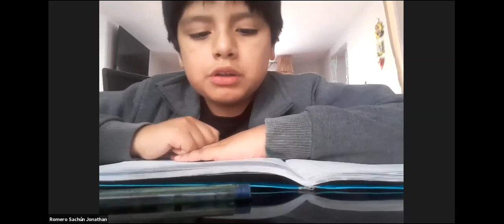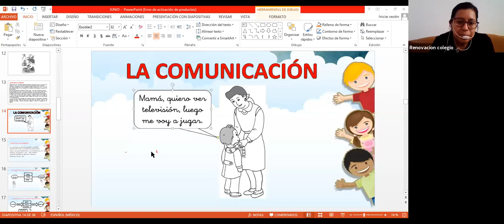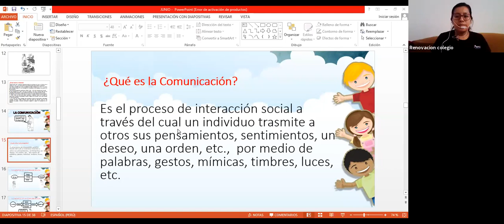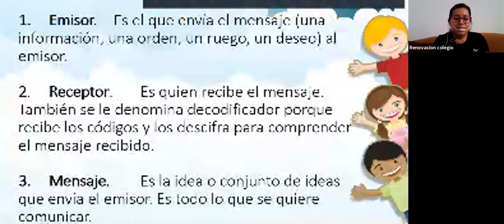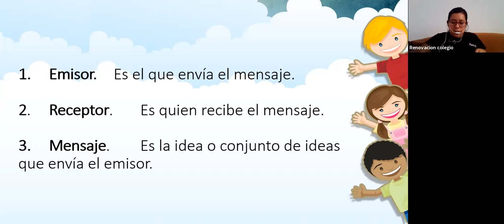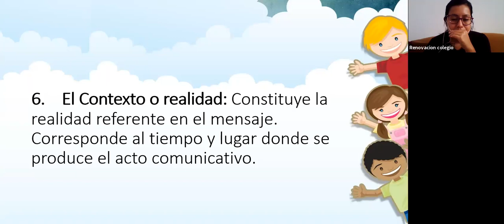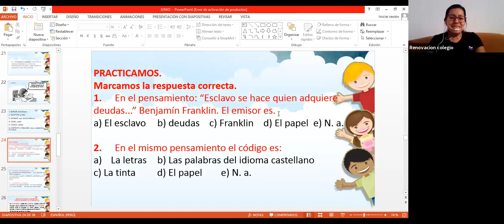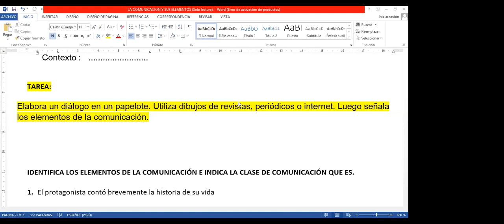ZOOM 5ºy6º PRIMARIA COMUNICACIÓN LA COMUNICACIÓN Y SUS ELEMENTOS 15 JUN 2020 3 05PM